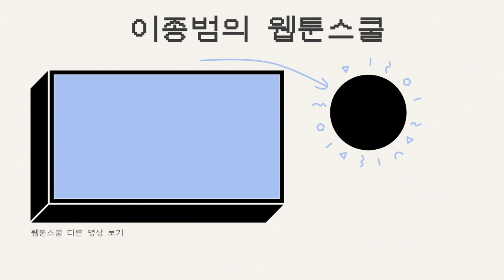내가 정한 규칙 때문에 스토리가 더 안 써져요...